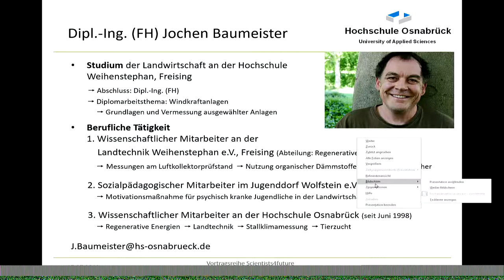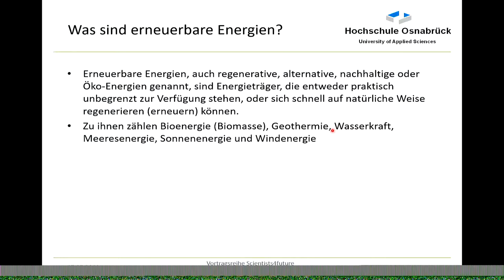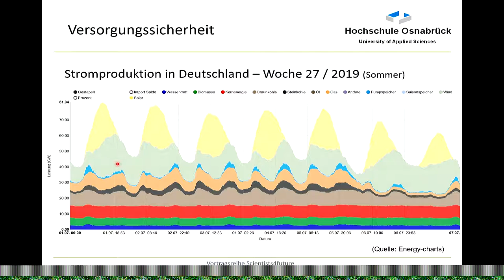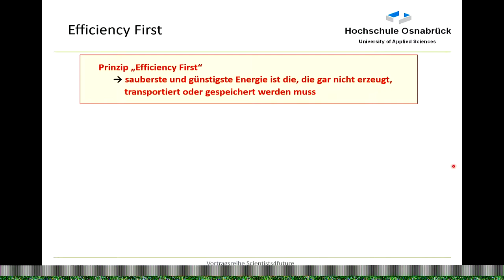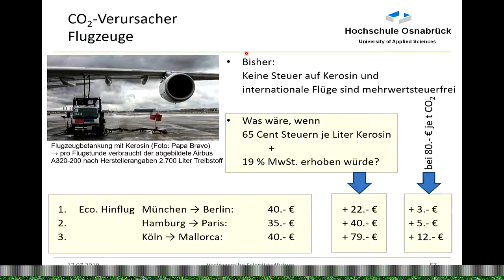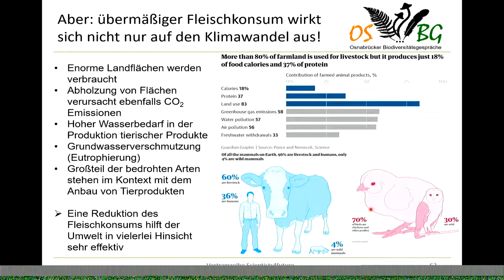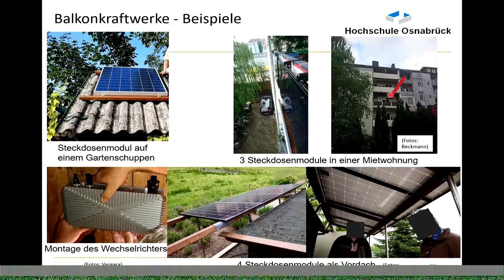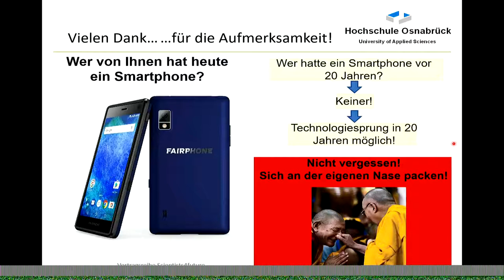Jochen Baumeister: Erneuerbare Energien, Klimawandel und konkrete Lösungsansätze für JEDEN!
Vortrag im Rahmen der Reihe "Klimawandel & Klimaschutz" der Regionalgruppe Osnabrück der Scientists for Future Bewegung.